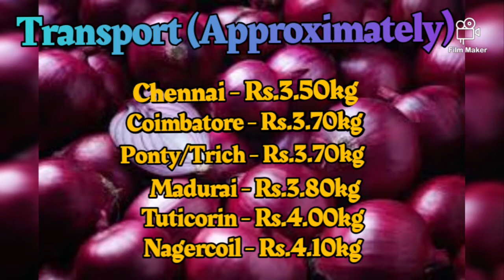Today Onion Tamilnadu delivery Price 24.09.2020 | SILVER SKY NASHIK ONION PRICE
Today Onion Tamilnadu Delivery Price

LOWEST PRICE